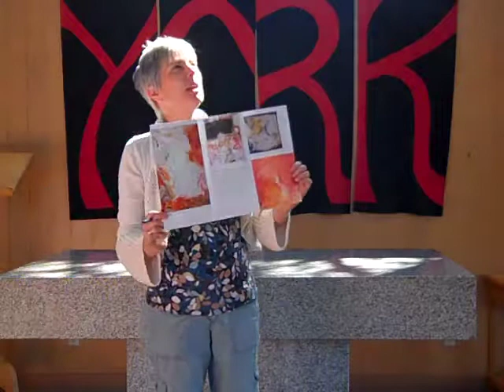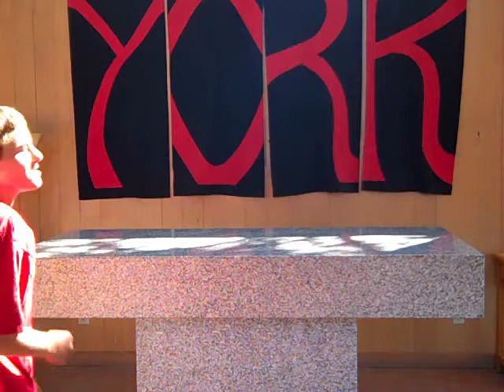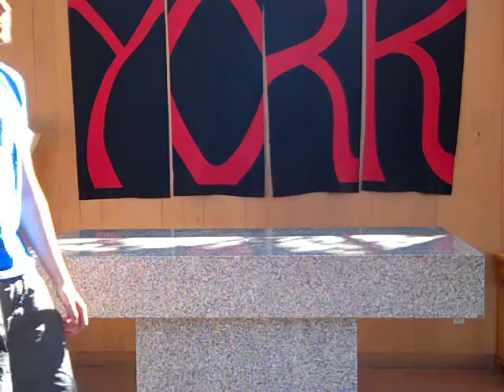break 082411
Break for August 24, 2011